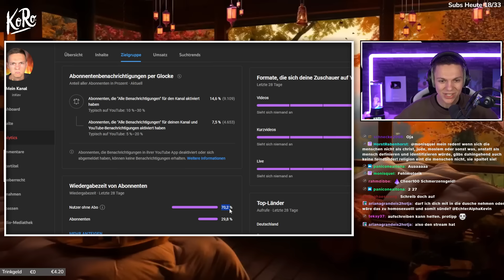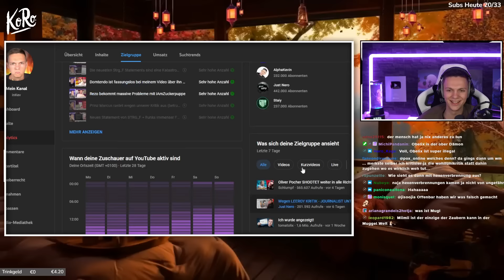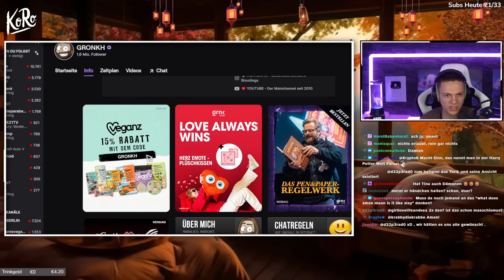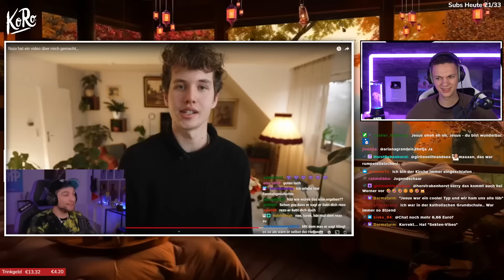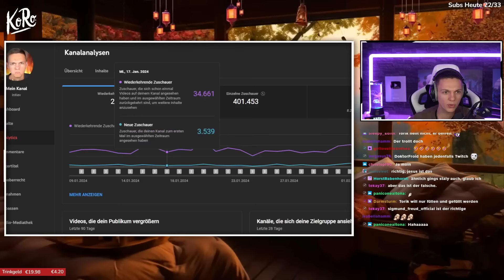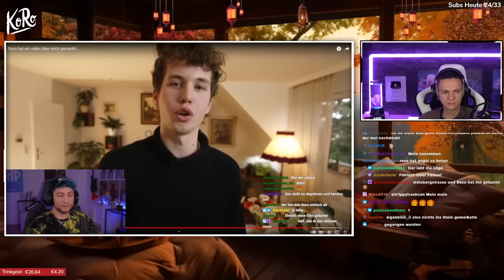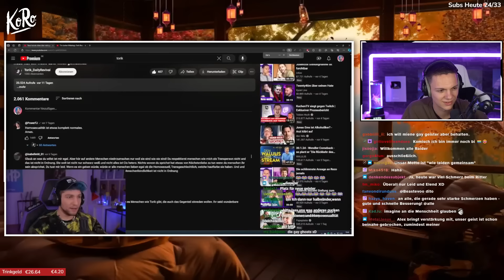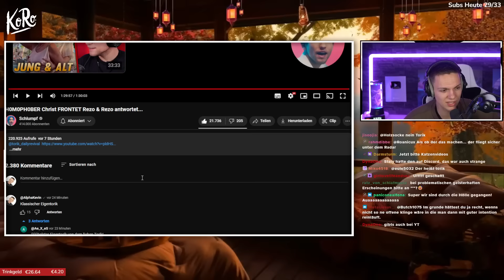Rezo kommt auf Hater (T0RIK) nicht klar - Teil 2